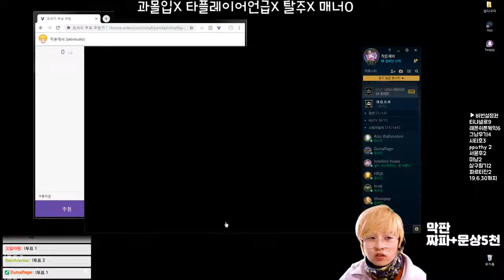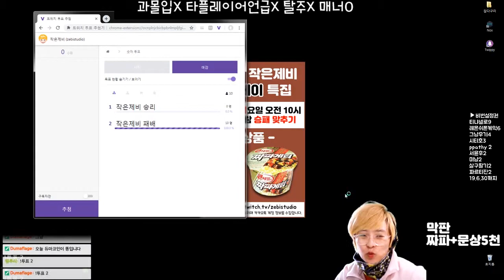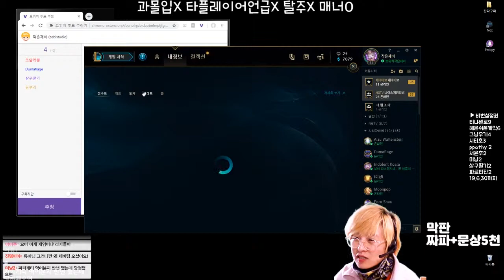시참 칼바람 4월 2주 2회차 6경기 서렌 가져가 카타리나 190411_6 howling abyss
카타리나 챔프 삭제가 시급하다
그게 아니라면 아군 챔프 운과 고티어가 필요하다
안될거야 아마